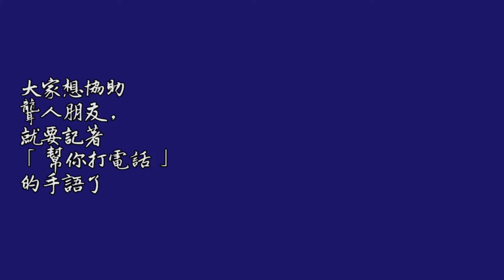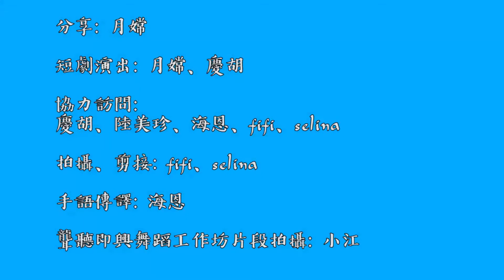聾聽同路閣—月嫦之心聲Deaf and Hearing Connects – The Thoughts of Yuet Sheung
( 請開啟youtube的字幕功能，並在設定中選擇中文字幕或英文字幕)
(please turn on the caption function of youtube, and choose Chinese or English by clicking the "setting" button)

聾人過去有何經歷，對未來有何期盼？
生活各個不同範疇有什麼需要？
誠邀大家觀看聾人朋友月嫦以手語、影像訴說心聲。

［聾聽同路閣］系列包括即興舞蹈工作坊短片，及聾人以手語分享心聲自我表達的影片。系列期望可促進聽人與聾人間共融同行，藉話語、影像及形體表達等不同藝術媒介與他人訴心聲；兼透過藝術成品的傳播，拉近人與人的距離。

What are the past experiences of deaf people and what they hope for the future?
What are their needs in different areas of life?
We sincerely invite everyone to watch videos of our deaf friend yuet-sheung expressing her feelings through sign language and video.
The "Deaf and Hearing Connects" series includes short videos of impromptu dance workshops and videos of deaf people’s self-expression through sign language and videos. The series hopes to promote the harmonious walk between the hearing person and the deaf, using different artistic media such as sign language, images and physical expressions to express their feelings with others; at the same time, through the dissemination of artistic products, the distance between people can be shortened.